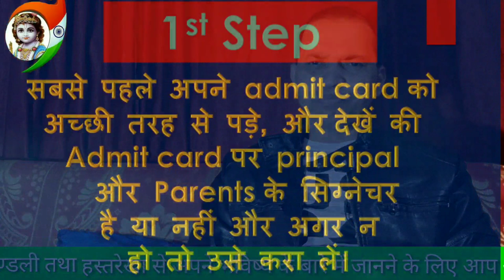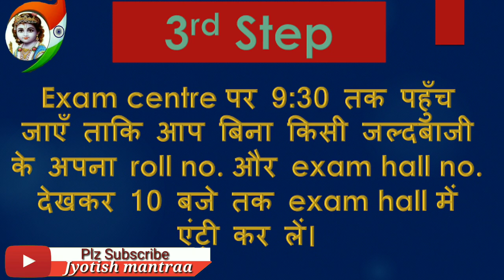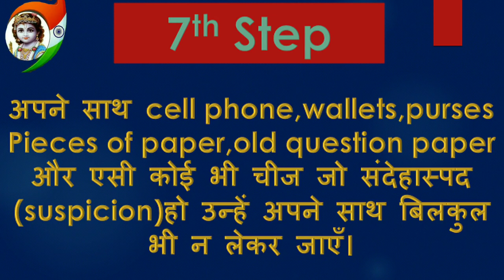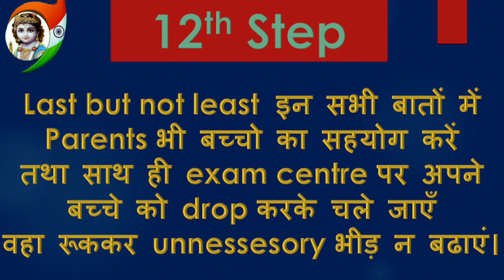Exam के दिन इन बातों को नजरअंदाज करना आपको बहुत भारी पड़ सकता है।।cbse board exam 2020।।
नमस्कार दोस्तो,आने वाली 7 मार्च से cbse board के एग्जाम शुरू होने वाले है। इसके लिए ऐसी कौन सी जरूरी बातें है जिन्हें आपको ध्यान रखना है ताकि exam के दिन किसी प्रकार की कोई प्रॉब्लम न हो।

FOLLOW US ON:-
STAY TUNNED
KEEP SUPPORTING